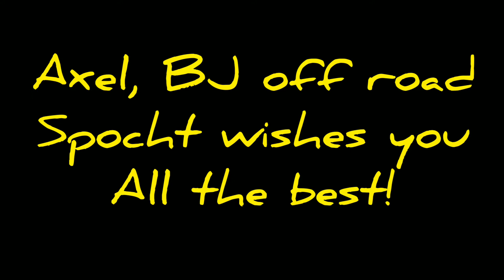May 2, 2020